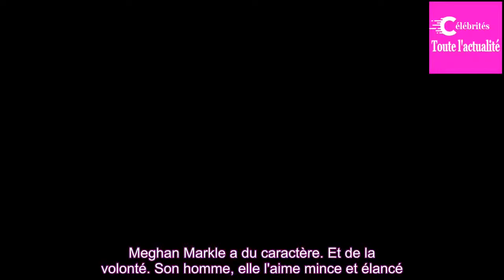Meghan Markle : elle a mis Harry au régime !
Meghan Markle a du carac­tère. Et de la volonté. Son homme, elle l'aime mince et élancé. Alors ni une, ni deux, quelques mois après leur rencontre, elle a décidé de reprendre la silhouette du prince Harry en main, et surtout de lui apprendre les recettes d'une diété­tique équi­li­brée. Depuis toujou...